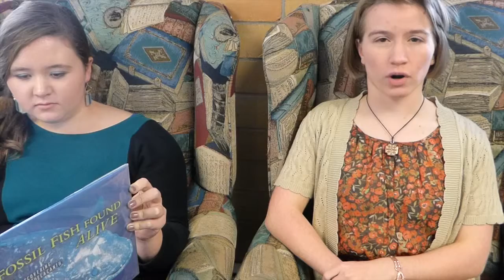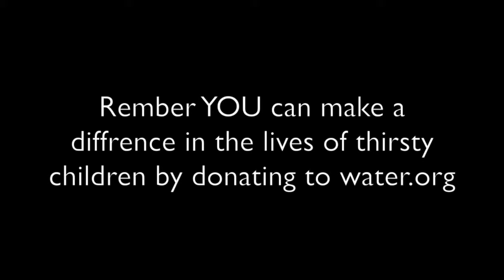Water the Eternal Journey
This is the story of one girl's quest to retrive water for her family.